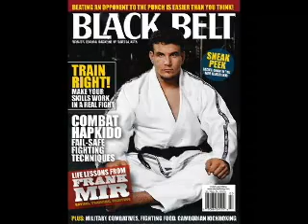Frank Mir: Behind the Scenes at Black Belt Cover Shoot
Watch UFC and WEC veteran Frank Mir as he is photographed for the July 2010 issue of Black Belt (on newsstands May 18, 2010) at Big John McCarthy's Ultimate Training Academy in Valencia, CA.